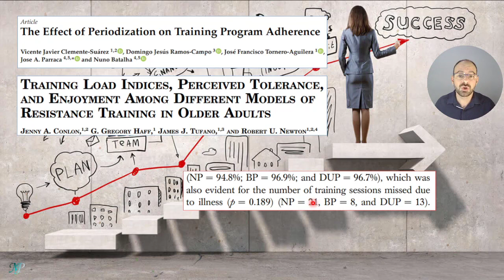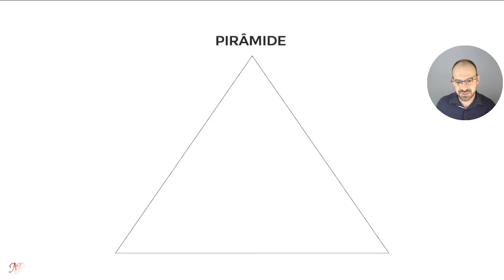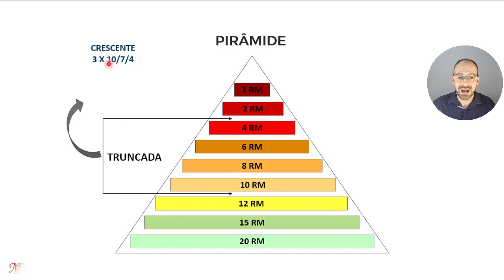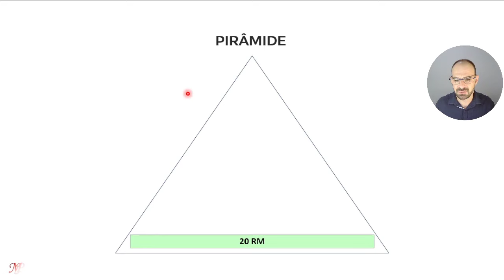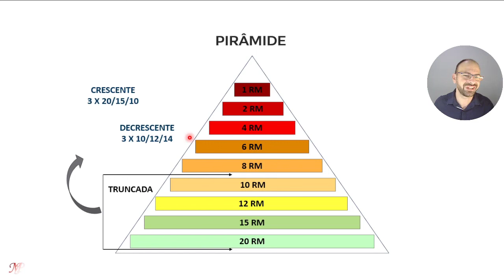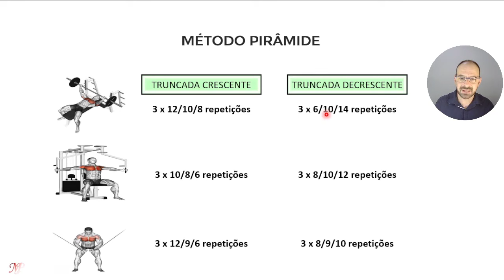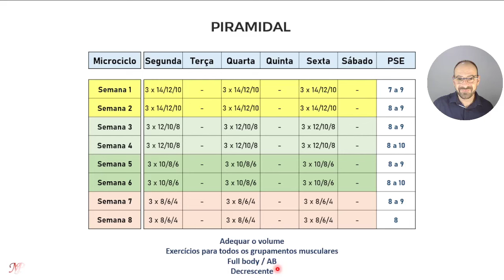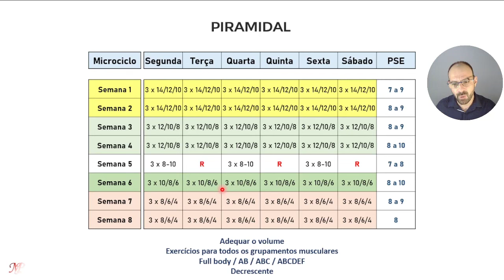COMO USAR O MÉTODO PIRÂMIDE NA PERIODIZAÇÃO?